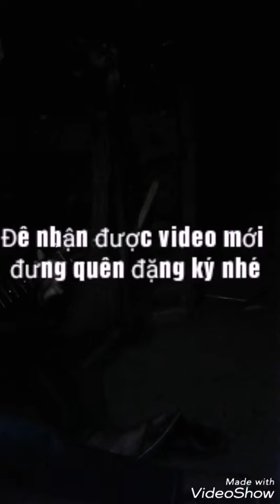Các bạn phai thet với man cover cua dọng hát nay.(bài hát hay nhất)